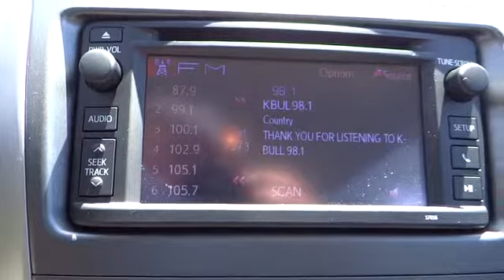2013 Toyota COROLLA Reno, Fallon, Northern Nevada, Sacramento, Carson City CARSON CITY NV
2013 Toyota COROLLA 4DR SDN AUTO S (GS) - Stock#: 52130 - VIN#: 2T1BU4EE5DC083008